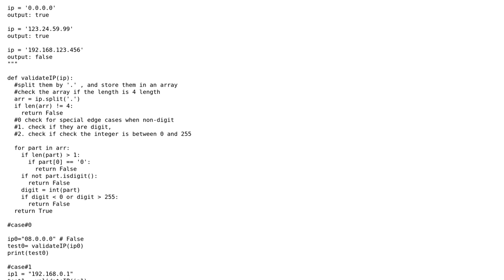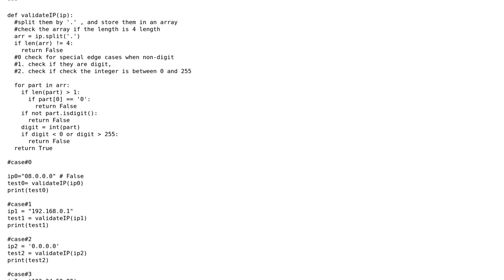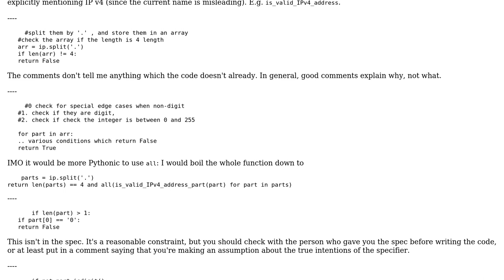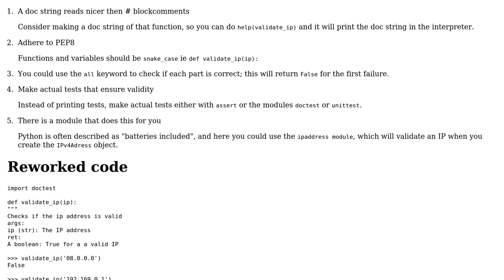Code Review: Validate IP4 address (2 Solutions!!)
Code Review: Validate IP4 address

With thanks & praise to God, and with thanks to the many people who have made this project possible! | Content (except music & images) licensed under CC BY-SA | Music | Images & others | With thanks to user Peter Taylor user NinjaG user Ludisposed and the Stack Exchange Network Trademarks are property of their respective owners. You are responsible for your own actions.